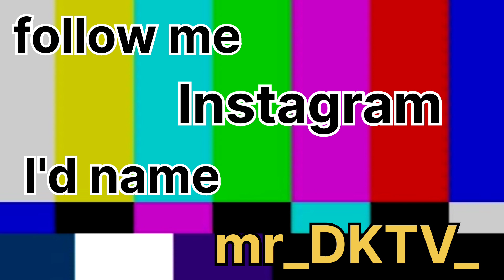photo shoot by machaxx rapper ||DKTVVLOG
so hey guys I hope ki aap log acche rahoge mein To Achcha Hui aap log ki dua se

so guys I hope ki tum log koi video Pasand aaye rahega aur agar aap log Matrix bhai ko jante rahoge To is video ko ek bar unke liye like kar dena channel ko subscribe kar dena aur comment karke batana ki photo kaise Lage Aap log ko so guys itna hi kar dena bhai ke liye Agar Jo log Nahin pahchante rahenge vo log bhai Ki Ek bar Instagram ID check kar lena to aap log ko maloom pad jaega bhai machaxx ke naam se Kyon Jaane jaate Hain

sokas Agar kisi ko bhi yah location per Jana Hai To Mujhe Instagram par message Karke poochh Lena mein pura detail de dunga udhar aap log ko